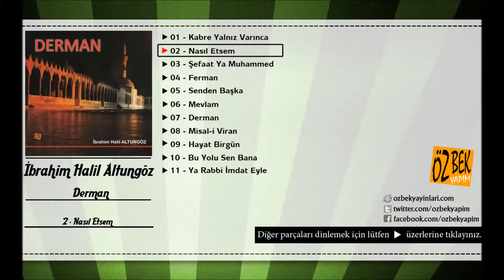Nasıl Etsem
Eser Adı: Nasıl Etsem
Albüm Adı: Derman
Okuyan: İbrahim Halil Altıngöz
Yapım: Özbek Yapım